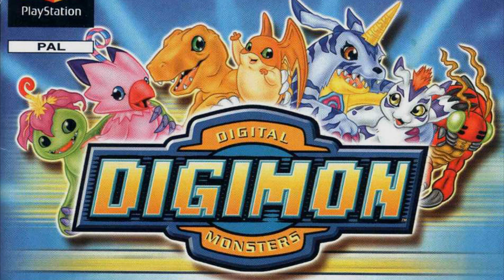Digimon World 1 Track #2: Native Forest Theme [Night]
Digimon World is a 2000 video game by Bandai for the PlayStation about Digimon virtual pets. It is the first game in the Digimon World series.

Developer(s):  Bandai (Original Programming)
Flying Tiger Development (US Reprogramming)

Publisher(s): Bandai